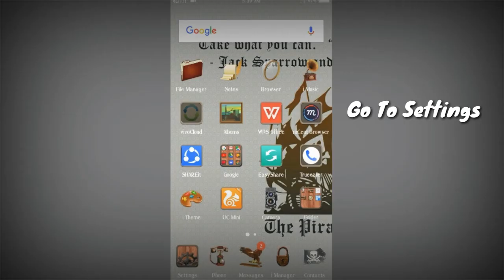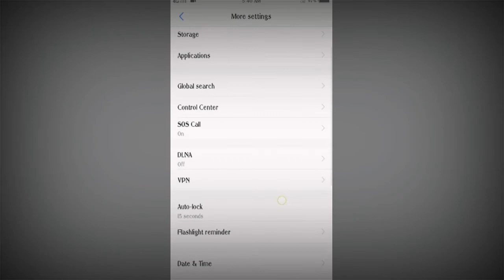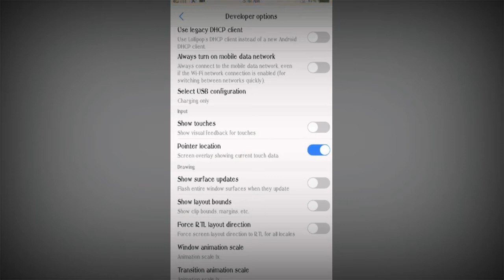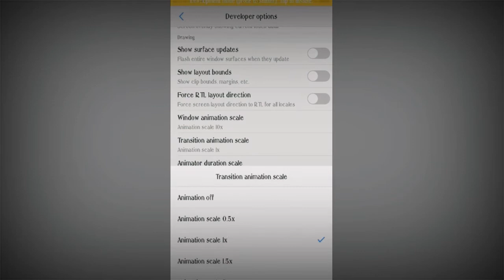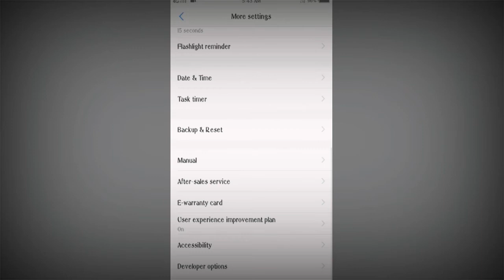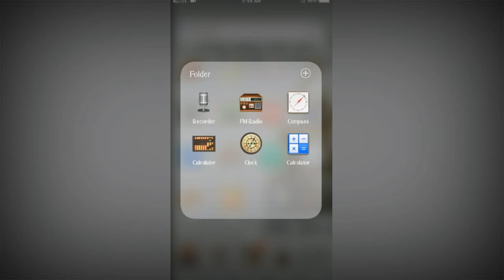UNLOCK Awesome Hidden Feature In Your Smartphone